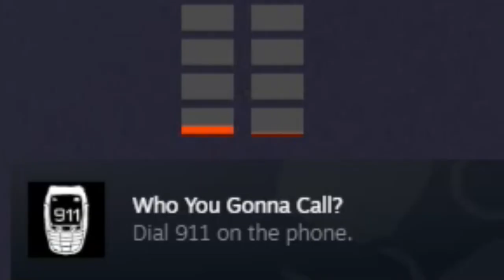2 Star Ending Complete! - FNAF Into The Pit #8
He fricking got Jeff. My homeboy Jeff. Gone. Taken. Right in front of my guys. We can't let him get away with it. WE CAN'T LET HIM GET AWAY WITH IT!

GOALS:                    🔄 = In Progress     ✔️ = Complete     ❌ = Failed

🔄 All Endings
     🔄 Abandon Dad - 0 Star Ending (e1)
     🔄 Night 5 Failure - 0 Star Ending
     ✔️ Oswald Death - 1 Star Ending (e7)
     ✔️ Jeff Death - 2 Star Ending (e8)
     🔄 Family Dinner - 3 Star Ending
🔄 All Achievements
     🔄 Night Vision
     🔄 A Master of Stealth
     🔄 Hide and Seek Master
     🔄 Achievement Not Found
     🔄 Good Job, Sport!
🔄 Unlock Every Alternate Track